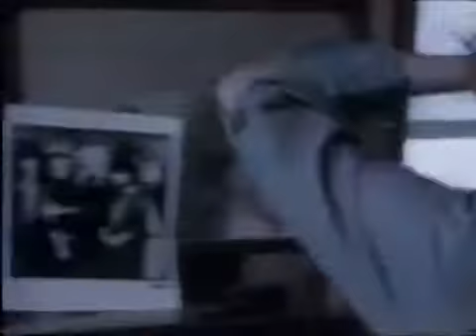SHY - BREAK DOWN THE WALLS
80'S HARDROCK BAND